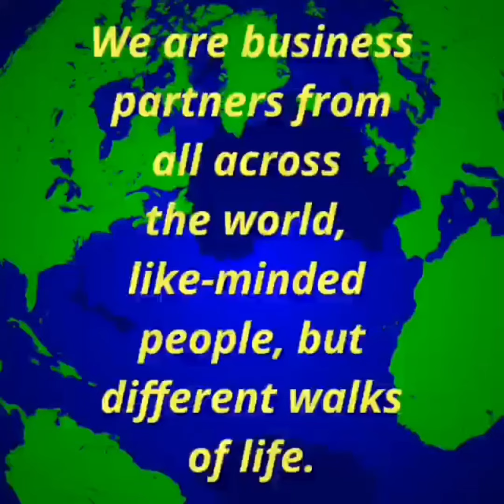We are Global! Free Workshop Offered!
FREE LIVE WEBCLASS 2X A WEEK!
Replays also available.

Check-out FREE 90-minute online workshop to learn more about the business. Join with a 30-day money back guarantee afterwards and use our Paypal option.

Join our live webinar!📱
Tuesdays/Thursdays:
5pm BC🇨🇦/LA🇺🇸
6pm AB/SK🇨🇦
7pm MB🇨🇦
8pm ON/QC🇨🇦/NY🇺🇸

In other parts of the 🌍 on Wednesdays/Fridays:
1am London 🇬🇧
4am Dubai 🇦🇪
8am Manila 🇵🇭 Malaysia 🇲🇾 Singapore 🇸🇬 Hong Kong 🇭🇰
9am Japan 🇯🇵 Korea 🇰🇷
10am Sydney🇦🇺

See you all on the inside!